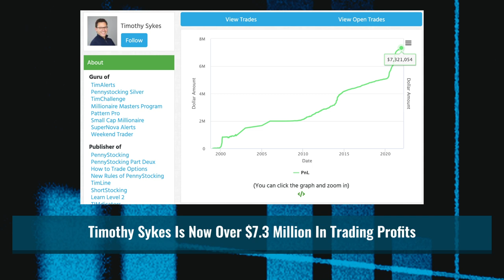A Solution To Finding Shares For Short Sellers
I’m STOKED to finally have a great broker to work with! TradeZero CEO and co-founder Dan Pipitone joins me again to discuss some exciting TradeZero features. One could even revolutionize the industry! That could be great news for YOU. Check it out now!

🔴 FULL DESCRIPTION:

Before I dive in, note that I have a whole video series with Dan. I’ve linked them all above so you catch up.

Now, let’s get to what Dan and I discuss. For one, did you know you can make money with TradeZero — without even placing a trade?

YEP! TradeZero is revolutionizing the game. Tune in to learn more about it, plus…

I may make fun of short sellers … But I used to be one. And this strategy is a vital part of functioning markets. So even if it’s not your preferred niche, find out why it’s essential.

And if you do short, you know how frustrating it can be to find shares to borrow.

The great news is that TradeZero is revolutionizing this too. Tune in to learn more with me and Dan.